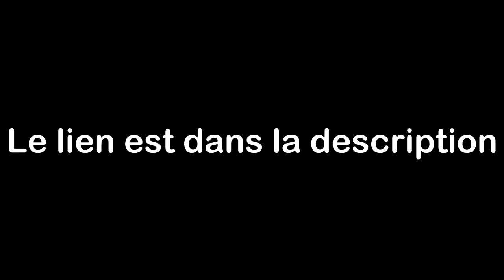FUT 15 : PLAYER REVIEW ERIKSEN FUTTIES ! FRANCAIS - HD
►7€ DE REDUCTION SUR GAMONIAC + 300 POINTS ZAPPYDAY :
300 points offerts sur ZappyDay – le site qui vous fait gagner plein de cadeaux facilement en cliquant

Pour être upload sur la chaine :
•► Bon commentary.